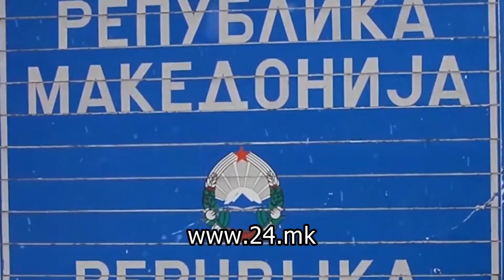Атина ќе го информира скопје за ратификацијата на Преспанскиот договор и протоколот за НАТО